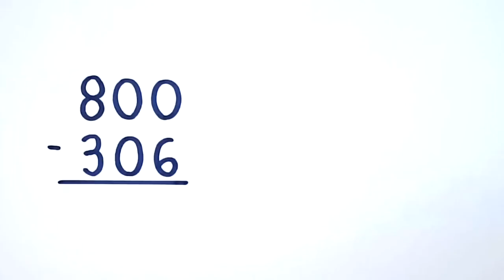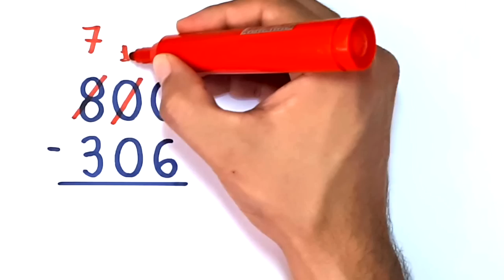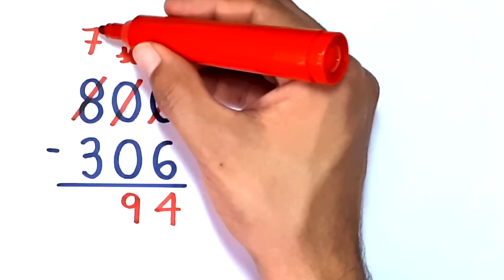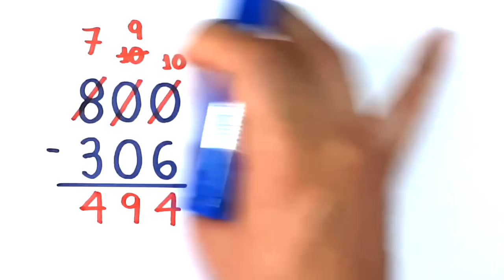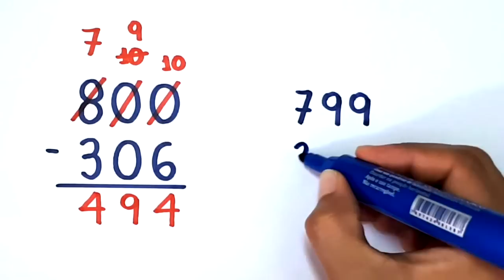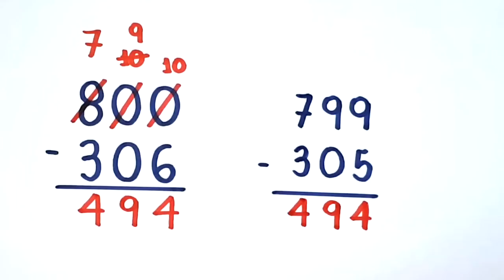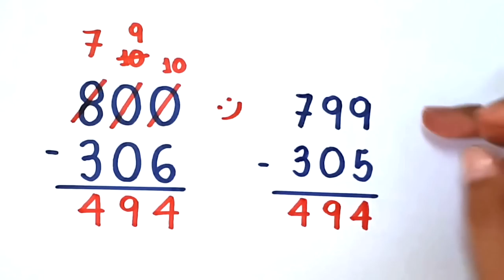SUBTRAÇÃO: 800 - 306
Neste vídeo, apresento a subtração 800-306.

Sony Vegas

Atube Catcher

MICROFONES

Lapela Sony: ECMCS3